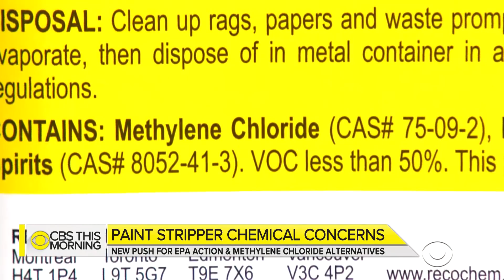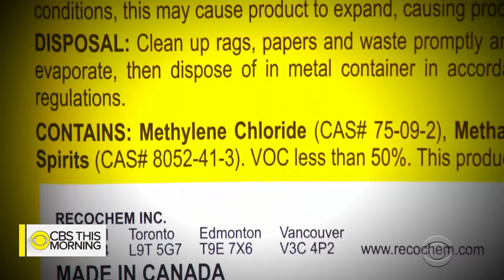EPA still hasn't acted a year after proposing ban of deadly chemical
Many of America's largest retailers, including Amazon, are planning to stop selling all paint stripping products containing methylene chloride. Fifty-six people have died since 1980 from exposure to paint strippers containing the chemical and although the EPA proposed banning it in 2017, the agency has yet to take action. Anna Werner reports.